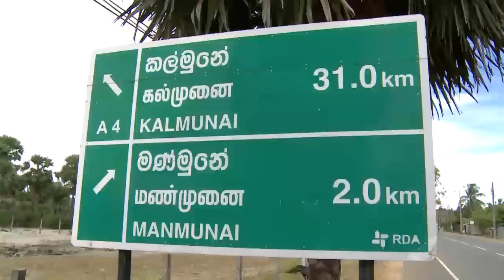Pulsar Power Stunts Shows 2014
Overview of the Pulsar Power stunts shows held around Sri Lanka in 2014.